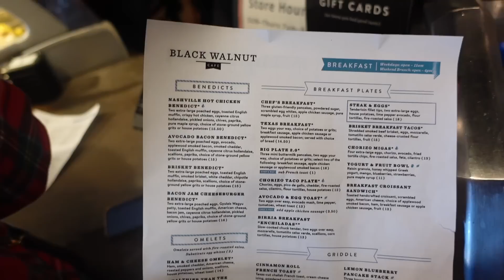NUTCRACKER MARKET 2022- GRWM - SHOP WITH ME- BABY CLOTHES!!